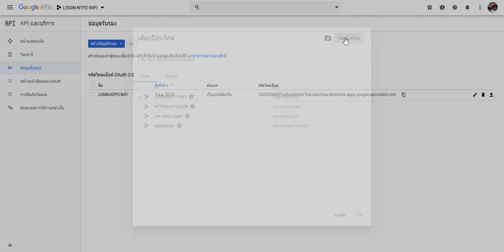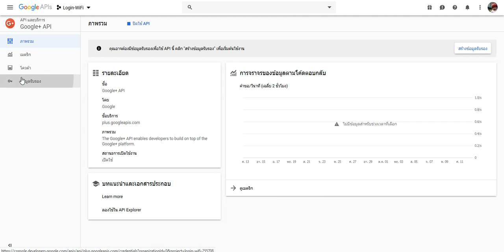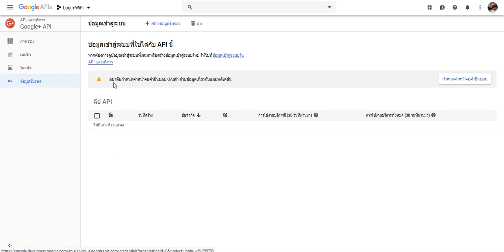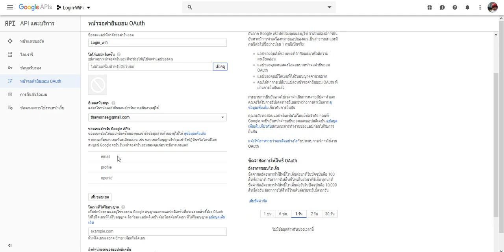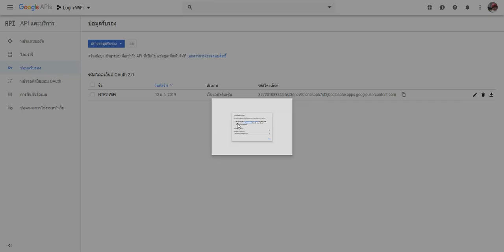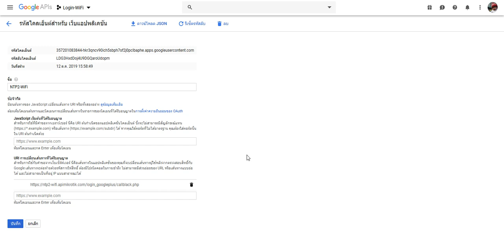วิธีสร้าง Google API สำหรับ apimikrotik com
สนใจ API Mikrotik แบบ ขายขาดก็มีจำหน่าย แบบฟรีก็มีเช่นกัน